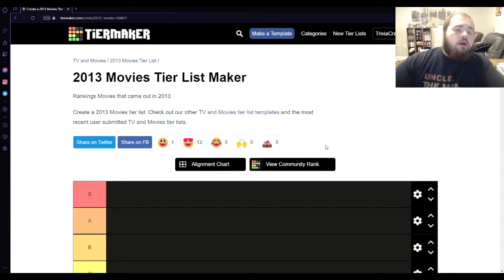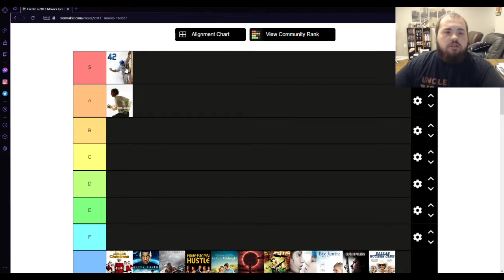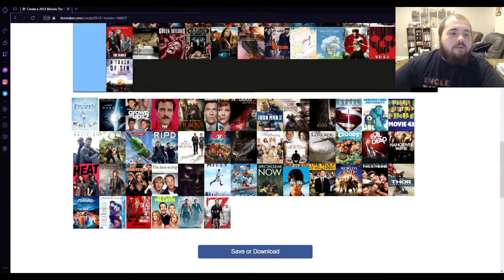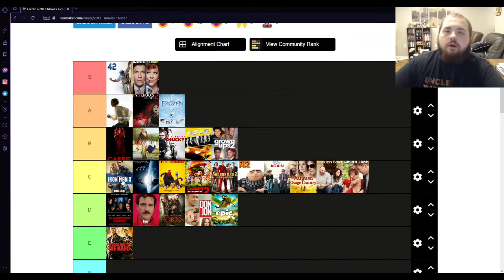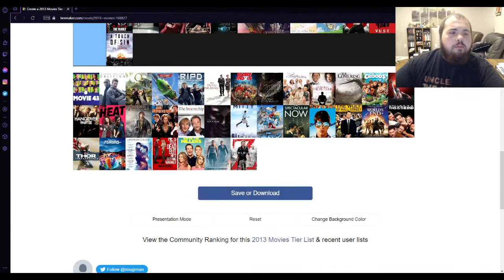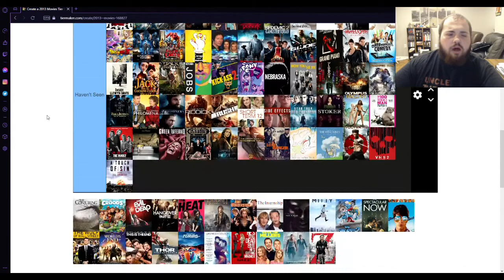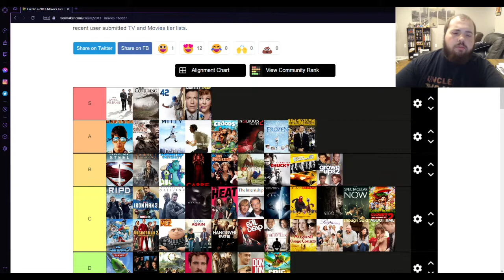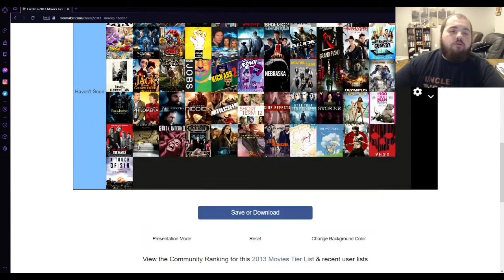Movies From 2013 - Tier List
In today's video I rank movies from the year 2013 including movies like: The Lone Ranger, We're The Millers, Wolf of Wall Street, The Purge, Man of Steel, Curse of Chucky, and so much more.